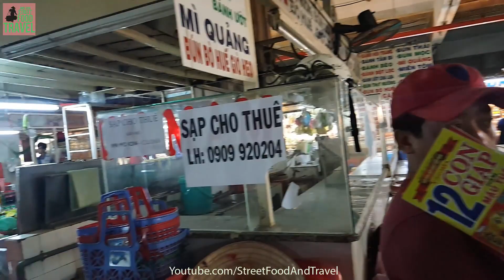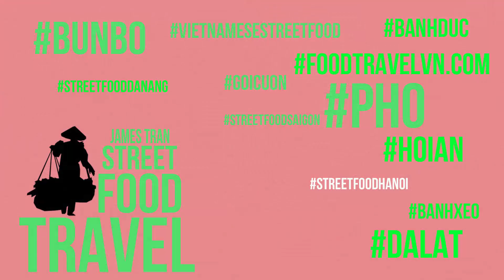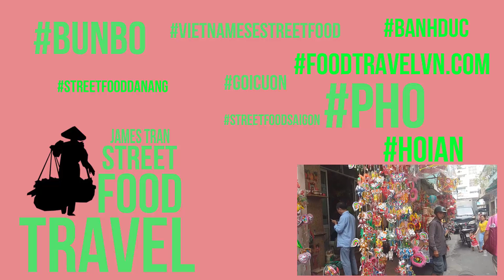An Dong Market Chinatown Saigon Vietnam 2017 (Chợ Lớn Quận 5) Asian Food Market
You're watching video An Dong Market Chinatown Saigon Vietnam 2017 (Chợ Lớn) Asian Food Market
© Copyright by Street Food And Travel ☞ Do not Reup